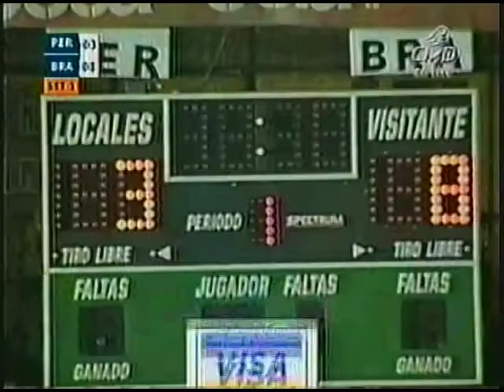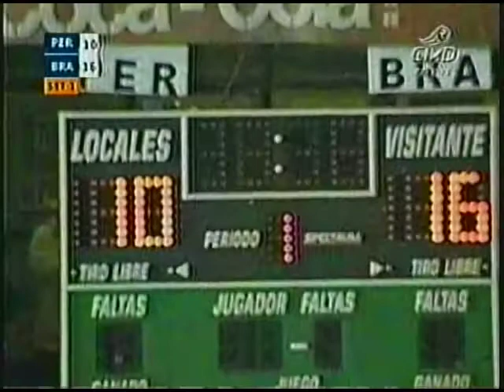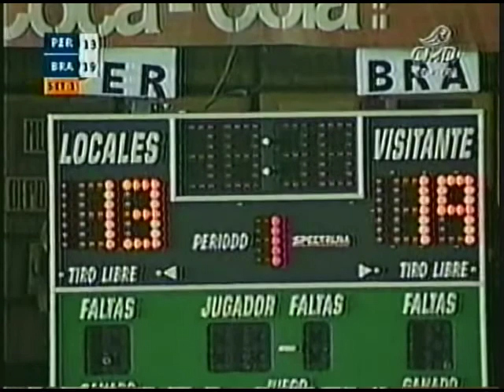Sul Americano de Vôlei 2005: Brazil x Peru (Parte 1)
2005 South American Championship: Brazil x Peru (Part 1)